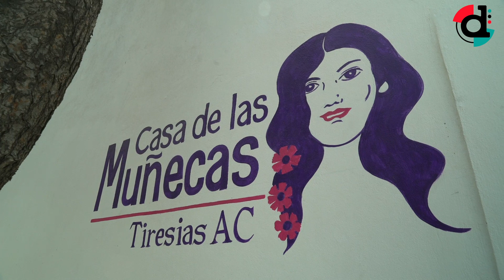Sin besos, en la calle y a escondidas: así cambió la COVID-19 el trabajo sexual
Las calles de una megalópolis como Ciudad de México se han vaciado con la reclusión forzosa de la ciudadanía, y la noche adquiere un aspecto siniestro para las miles de trabajadoras sexuales, con menos clientes y más expuestas al abuso y la extorsión.